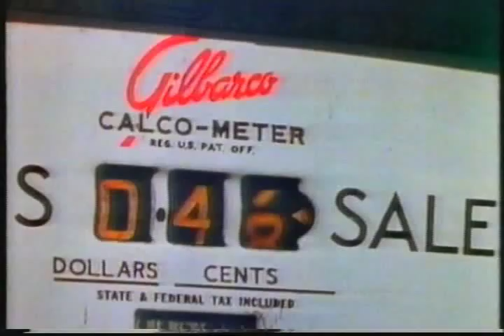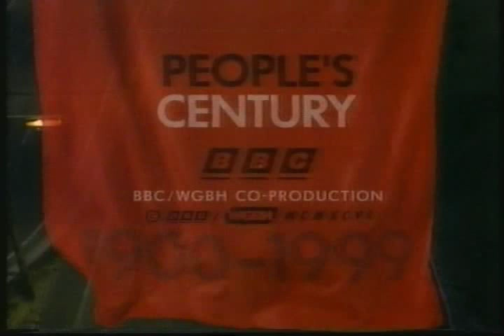People's Century: 1948: Boomtime 11/ Canterbury Tales: Ian Hislop's Church of England 1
Final section of the vid. Following it is the first part of Ian Hislop's History of the Church of England in the 20th century